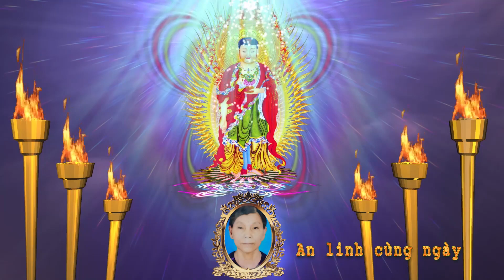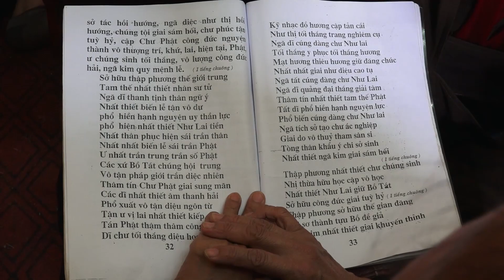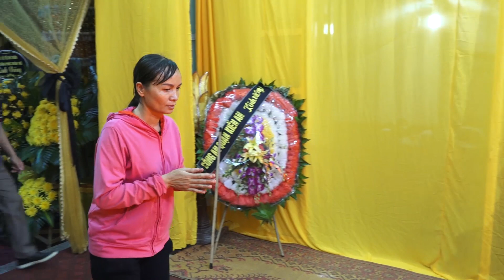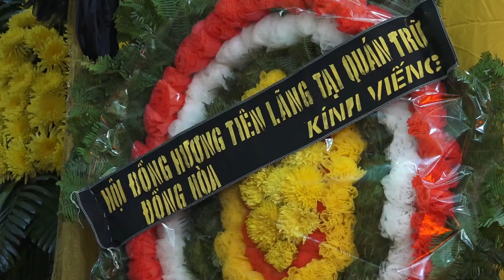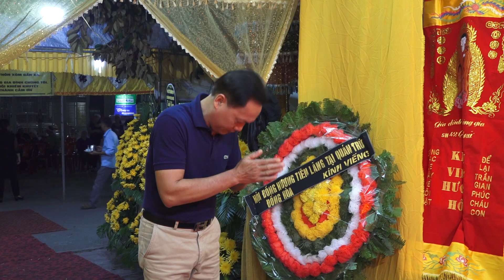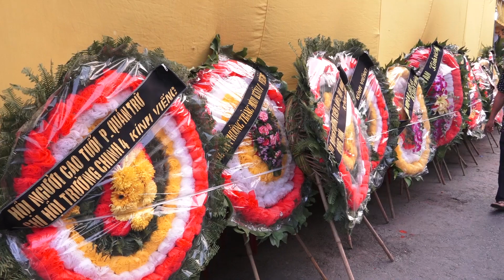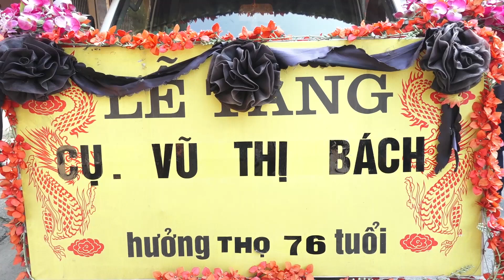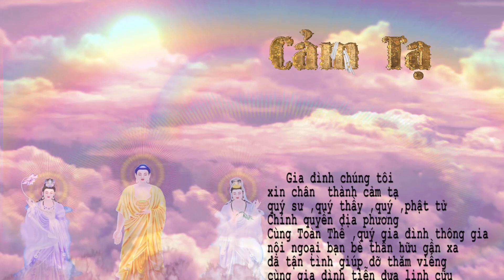LỄ TANG CỤ VŨ THỊ BÁCH QUÁN TRỮ - KIẾN AN - HẢI PHÒNG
LỄ TANG CỤ VŨ THI BÁCH - QUÁN TRỮ KIẾN AN